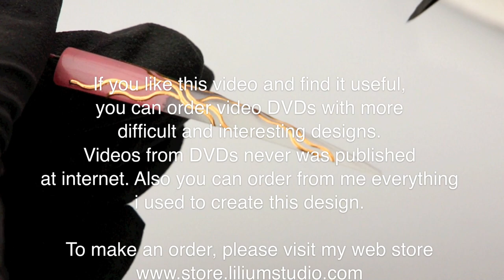Nail Art by Liliya Sereditskaya (cashmere design)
For this design i used:
- Acrylic paint, Bright collection
- Acrylic paint, Dark collection
- Kolinsky 2 brush
- Stickers
- Top gel
- Cashmere

you can order video DVDs with more
difficult and interesting designs.
Videos from DVDs never was published
at internet. Also you can order from me everything
 i used to create this design.

To make an order, please visit my web store.

don't forget to visit web site of my studio